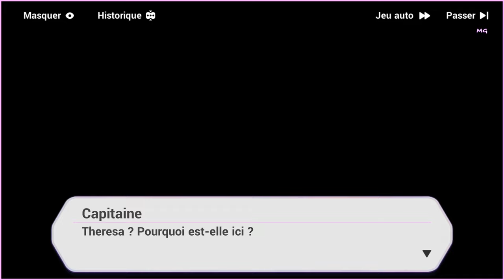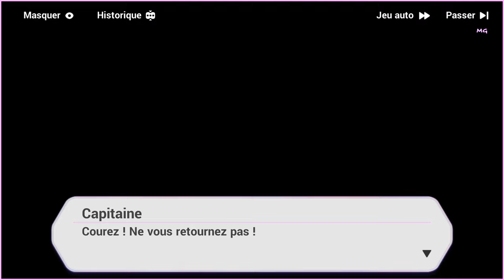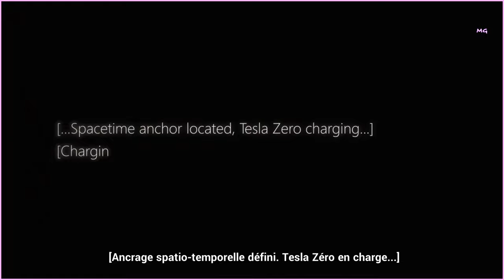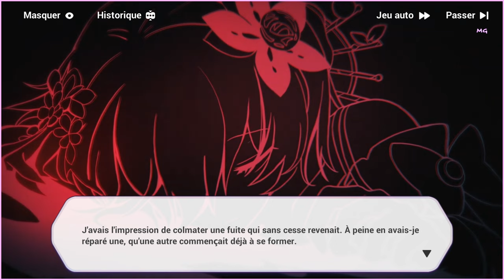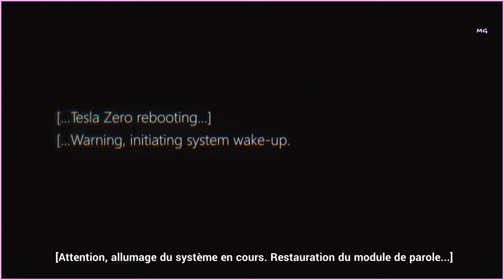Honkai Impact 3rd - Événements ꒰Le Jours Où Vous Avez Disparu Avec Les Étoiles꒱ #3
🌠Le jour où tu as disparu avec les étoiles🌠 #3 Fin

[Le jour où tu as disparu avec les étoiles] est de retour ! Obtenez des fragments [sucrés et épicés], un héritage antique et des cristaux de l'événement !

[Heure] 10h00, 30 décembre 2021 ~ 04h00, 13 janvier 2022

[Niveau Capitaine Requis] 25 ou plus.

⑅ Je vous remercie d'avoir regarder ma vidéo˖